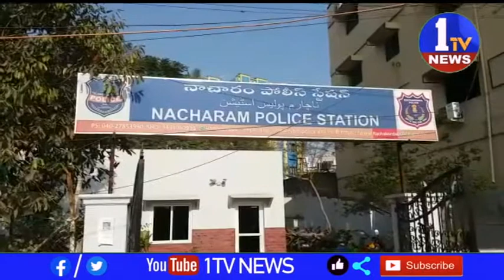మల్లాపూర్ గోకుల్ నగర్ లో వైష్ణవి దేవి బార్ సిబ్బంది కస్టమర్ పై దాడి